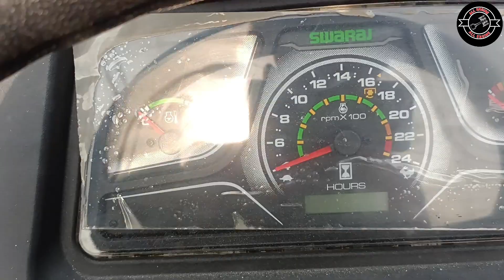Swaraj 855 fe new model 2023 | swaraj 855 fe 4wd | Full specifications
Swaraj 855 fe new model 2023 | swaraj 855 fe 4wd | Full specification

ADDRESS:- Runia, Raiganj,Uttar Dinajpur, West Bengal